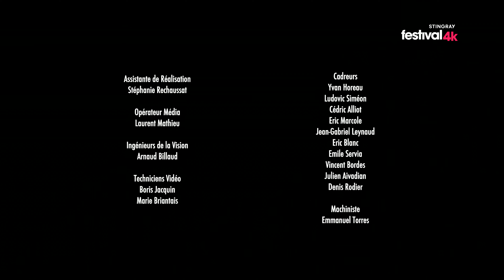Léonie Pernet - Le Trabendo, Parc de la Villette, Paris, FRA (Dec 17, 2015) 2160p UHDTV UltraHD 4K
●▬▬▬▬▬▬▬▬▬▬▬ஜ۩۞۩ஜ▬▬▬▬▬▬▬▬▬▬▬●
●▬▬▬▬▬▬▬▬▬▬▬ஜ۩۞۩ஜ▬▬▬▬▬▬▬▬▬▬▬●

À partir de 20h, suivez en livestreaming le concert du Trabendo où se produiront Agoria, Odezenne, Housse de Racket ou encore Leonie Pernet. Cette 3ème édition d’Arte Mix revient avec des artistes variés (rock, pop, électro), ce qui promet des concerts aux sonorités diverses.

L’événement Arte Mix Ô Trabendo revient au Trabendo, à Paris, le jeudi 17 décembre prochain avec notamment Housse de Racket et Agoria. Une soirée à retrouver en live streaming !

Arte célèbre la musique au Trabendo. La soirée Arte Mix Ô Trabendo revient pour une troisième année consécutive dans la salle de concert du Trabendo, à Paris, le jeudi 17 décembre prochain. Des artistes reconnus se sont retrouvés à l’affiche, notamment le groupe français The Dø, qui avait été éclatant l'an dernier, le DJ Laurent Garnier ou encore le projet d’Etienne de Crécy, Super Discount. Pour cette année 2015, quatre artistes sont prévus pour assurer le show. La jeune Léonie Pernet, qui a travaillé avec le rémois Yuksek, viendra notamment jouer les morceaux de son EP Two Of Us, sorti l’an dernier. De l’électro organique à découvrir ! Le rock électronique de Housse de Racket sera également de la partie pour vous faire découvrir les titres de leur dernier album The Tourist.

Arte Mix Ô Trabendo aime l’électro mais pas seulement. Le groupe de rap français Odezenne, connu pour leurs clips décalés et leurs morceaux provocateurs, performera sur la scène du Trabendo. Enfin, Agoria, cofondateur du label Infiné, livrera un DJ set techno pour clôturer cette troisième édition du Arte Mix Ô Trabendo. Bonne nouvelle : pour ceux qui veulent suivre la soirée, un live streaming est prévu pour assister aux concerts comme si vous y étiez. Un show que vous pouvez suivre en direct sur cette page le jeudi 17 décembre à partir de 20h.